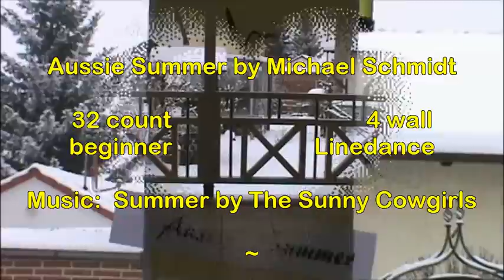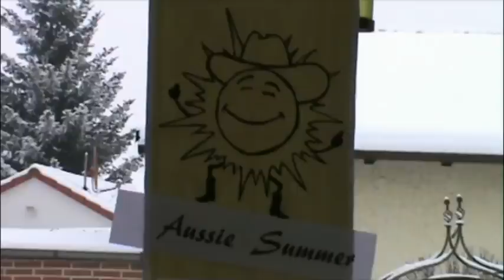Aussie Summer -32-4 beginner Linedance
Aussie Summer

32 count - 4 wall - beginner Linedance (restart & easy finish)

(this song is included on the album 'Summer')

...have fun